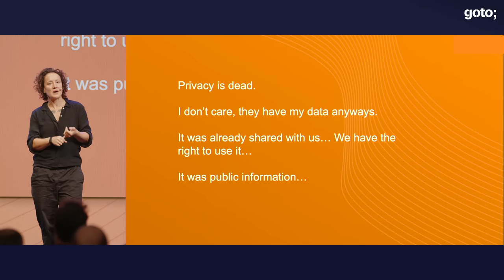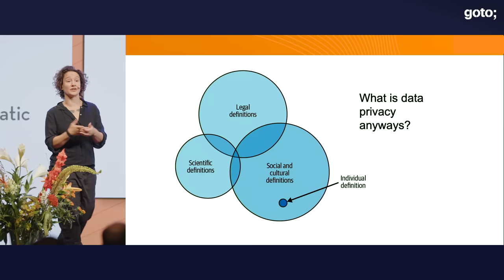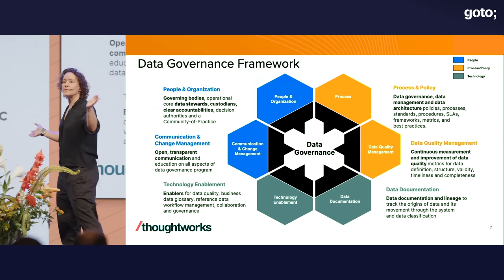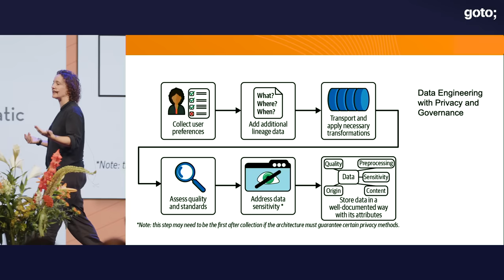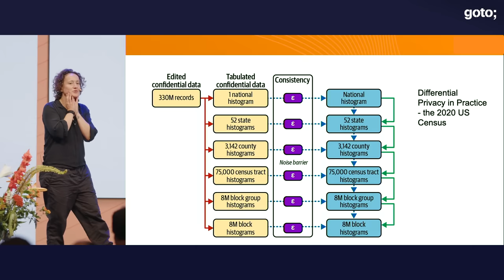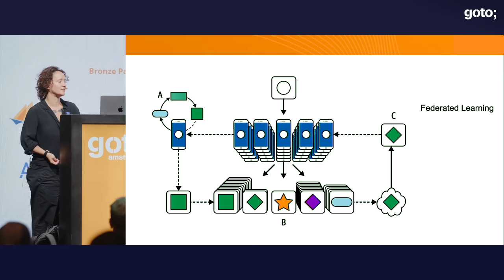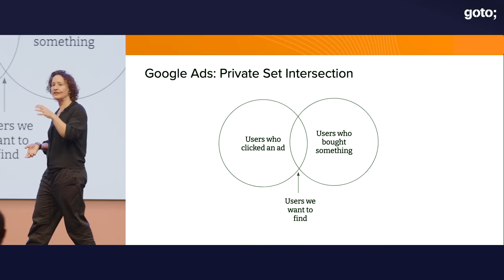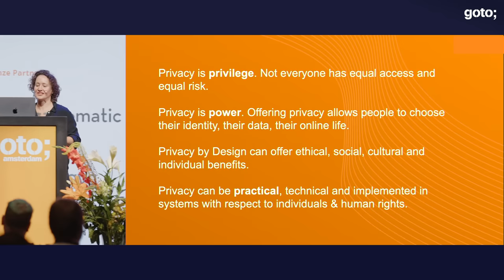Practical Data Privacy • Katharine Jarmul • GOTO 2023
Katharine Jarmul - Principal Data Scientist at Thoughtworks & Author of "Practical Data Privacy"

ABSTRACT
You probably care about privacy -- but nobody ever told you how to actually implement it.
In this talk, we'll cover how to actually implement privacy technology in software. We'll cover several theories to understand in deciding to use privacy technology and point to several open source libraries and examples to get started.
By the end of the talk, you should have next steps for further exploration and feel ready to experiment with privacy engineering. [...]

RECOMMENDED BOOKS
Katharine Jarmul • Practical Data Privacy •
Katharine Jarmul & Jacqueline Kazil • Data Wrangling with Python • Data Wrangling with Python
Katharine Jarmul & Richard Lawson • Python Web Scraping •